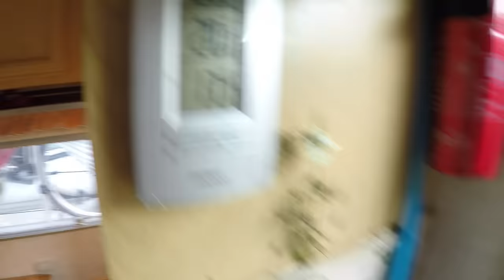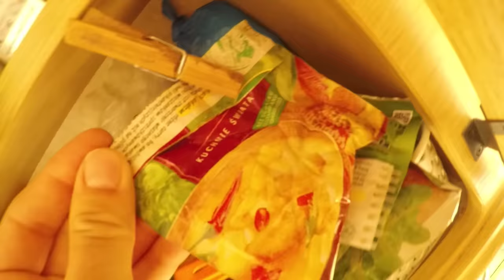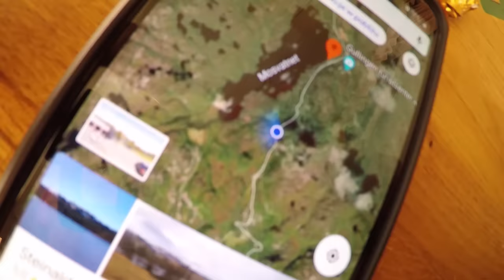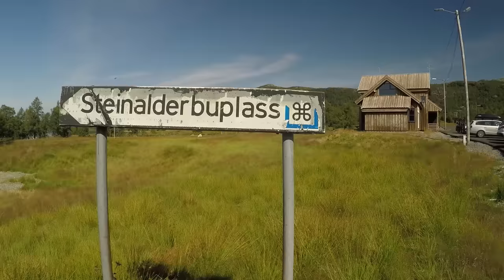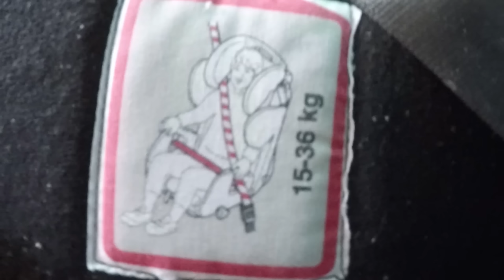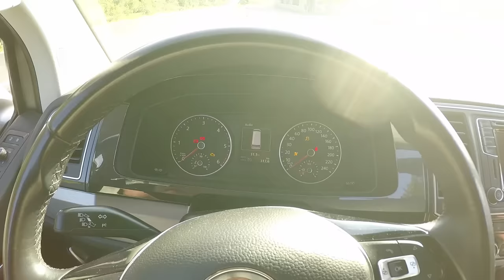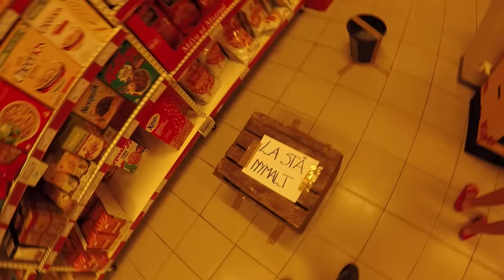Rutyna w PRZYCZEPIE Kempingowej !!! - wersja Norweska - Jak Wygląda Nasz ZWYKŁY DZIEŃ ?? (Vlog #473)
W dzisiejszym vlogu, zobaczycie jak wygląda nasza rutyna w przyczepie kempingowej.
Już wcześniej pokazywaliśmy nasza rutynę, ale jeszcze nigdy w Norwegii. Zatem zapraszam was na rutynę w wersji norweskiej.

Budzimy się przy szosie, ponieważ spaliśmy na dziko.
Od rana składamy pościele i wkładamy je pod łózko oraz na nowo zbudowaną półkę w łazience.
Myjemy zęby i się czeszemy. Ja również gole brodę, aby ładniej wyglądać na filmach.
Niestety mamy mało wody więc mycie głowy po nocy odpada.

Jemy na śniadanie zapiekanki i wafelki na deser. Ania robi z nich wióry, krojąc je nożem.
Po śniadaniu postanawiamy iść na spacer, ponieważ w oddali widzimy piękne małe domki z trawa na dachu. Droga do nich jest bajeczna. Mijamy strumyk z mostkiem,
pokrzywione drzewa z porostami oraz owce.

Domki mają kolor przeważnie czerwony i są przepiękne. Ludzie przyjeżdżają tutaj odpocząć na weekend. Większość obecnie jest pusta.
Bierzemy wędkę i chcemy dojść do jeziora. Niestety żadna ścieżka nie prowadzi nad wodę.

Po powrocie do samochodu, pakujemy przyczepę kempingową i zjeżdżamy na dół na wielki parking z serwisem dla kamperów.

Jest tutaj mala plaża, ale można się wykapać w jeziorze.
Ubieramy stroje i wskakujemy do wody.
Szymek łapie również kijankę z tylnymi nogami.

Kiedy dzieci i Kasia pływają w zimnym jeziorze, ja postanawiam polatać dronem.
Odpalam sprzęt i lecę zobaczyć osiedle domków z zielonymi dachami. Filmuje również norweskie jezioro z góry.
Ma ono piękne wysepki.

Następnie montuję wam vloga na kanał Kiki Świat. Niestety mój akumulator jest już na wyczerpaniu. Będziemy musieli pojechać na camping, aby go podładować.
Modyfikuje również foteliki dla dzieci. Ania i Nadia są już duże i ważą powyżej 15 kg. Mogą więc zapinać się pasami dla dorosłych.

Następnie ruszamy dalej w kierunku miasta Odda. Postanawiam przykleić kamerę do przedniej szyby samochodu i pokazać Wam jak wygląda Norwegia w drodze.

Zatrzymujemy się również w norweskim markecie. Nazywa się on COOP. Kupujemy słodycze i warzywa.

Wieczorem znajdujemy nowe miejsce do spania na dziko. Radzę sobie z brakiem prądu poprzez pociągniecie kabli rozruchowych od akumulatora
kwasowego w przyczepie. Kończę dla Was vloga i wrzucam na kanał.

=== WAŻNA INFORMACJA !!! ===

Data nagrania vloga: 13 sierpnia 2020